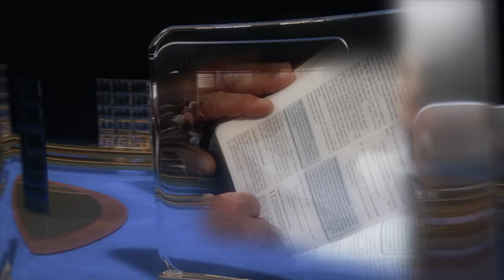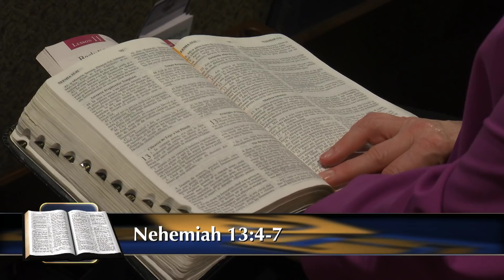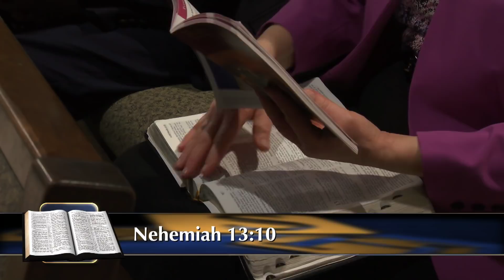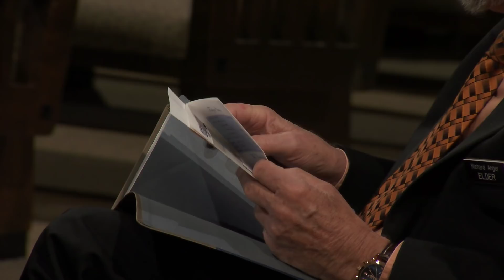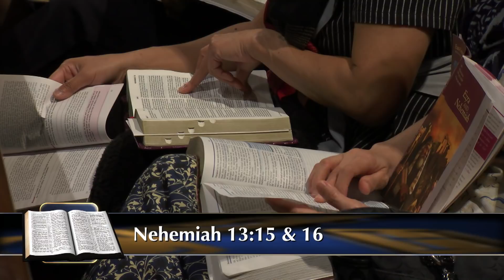“Backslidden People" (11 of 13) by Pastor Chris Buttery